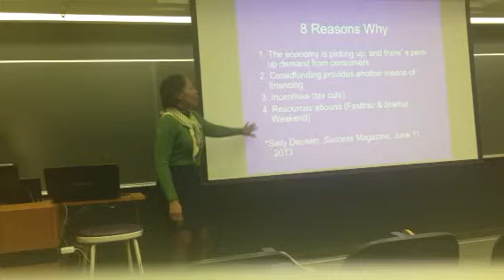Rachelle Smith Guest Lectures at Northwestern University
Rachelle Smith, principal of Positive Creative Infusion Consulting, LLC, of Novi, Michigan, guest lectures at an Engineering Entrepreneurship 325 course at Northwestern University. She explains of of the main  realities of entrepreneurship in this clip.